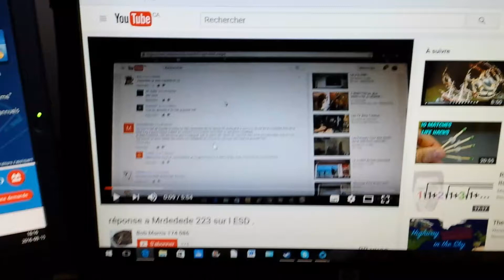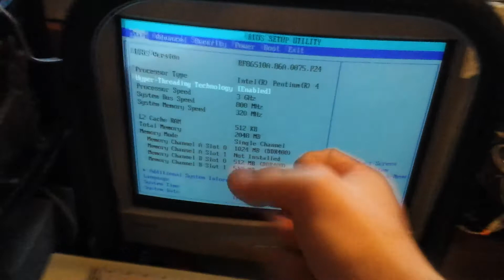Vieille carte graphique VS ESD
Petit troll sur les ESD. Vous le prennez comme vous le voulez XD